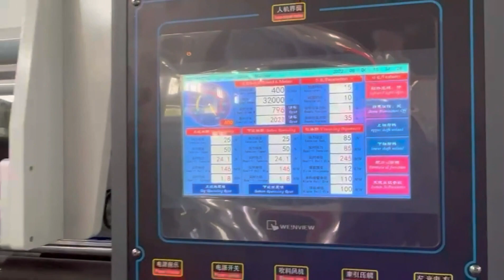Automatic Self Adhesive Film Slitter Rewinder Machine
1 Applicable materials： BOPP 、CPP、PET、PE、PP、composite film、aluminum coated film and other rolling material, etc
2 Material thickness range： 10-350 micron Paper 20-200g
3 Equipment valid width： 1600mm
4 Equipment roller surface width： 1700mm
5 Unwinding Diameter： 1200 （MAX)mm
6 Rewinding Diameter： 800 （MAX) mm
7 Mechanical Speed： 400 m/min
8 Tension range： 0--300N
9 Unwinding tension control： Constant tension
10 Rewinding tension control： Taper tension
10 Web guiding methods： Tracking edge / Tracking line
11 Guiding accuracy： ±0.3mm
12 Web guiding Movement range： ± 100 mm
13 Coiling method： Center reeling
14 Loading method： Shaft-less cone head, hydraulic lifting
15 Unloading method： Side arm unload roll, auxiliary discharging rack
16 Unwinding paper tube：diameter 3 （ Φ76）/6(Φ152) Inch(mm)
17 Rewinding paper tube：diameter 3 （ Φ76） Inch(mm)
18 Slitting width： 30- 1600mm
19 Measure length accuracy： ±3/ 1000m
20 Unwind power： 11w One set
21 Rewinding power： 5.5Kw Two sets
22 Traction power： 5.5Kw One set
23 Blowing power： 2.2Kw
24 Total power ≈29Kw
25 Power supply voltage： AC 380±5%V Three phase 、50Hz
26 Air pressure： ≥0.6Mpa
27    Machine weight: 6000kgs